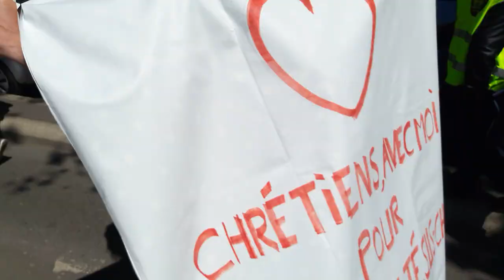Manifestation Gilets Jaunes Paris Bercy 20 avril 2019 Acte23 #226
Boulevard Richard Lenoir - MEME SI MACRON NE VEUT PAS NOUS ON EST LA - Paris Bercy - Manifestation Gilets Jaunes Paris Nation 20 avril 2019 Acte23 ActeXXIII 20avril - video samedi 12h58 Paris Nation Republique Les Résistants avec GJ Kamal Amriou FB @kamal.amriou Rejoignez Le Conseil National de la Résistance FB @OfficielGiletsJaunes Place de la République Le collectif Les Sans Etiquette @GiletsJaunesGo GiletsJaunes Tous Gilets Jaunes @17Novembre2018 @GiletsJaunesFr_ 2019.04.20 Macron démission Les citoyens constituants RIC Référendum d'Initiative Citoyenne - video mariepanic mariepanic2 @mariegendron @anne_hoa